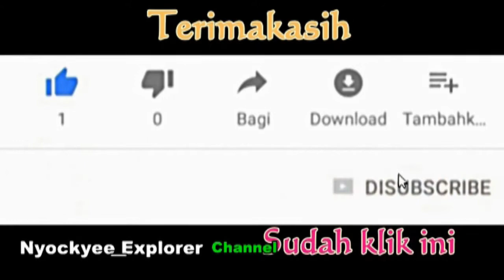Anjing Siberian Husky // Umur 1 tahun Diajari Duduk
Video Siberian Husky umur 1 t1hun ketika diajari duduk

Nyockyee_Explorer Channel